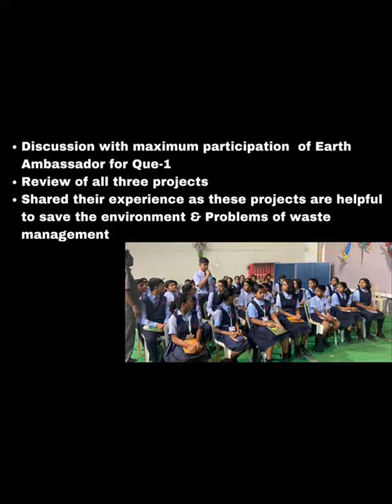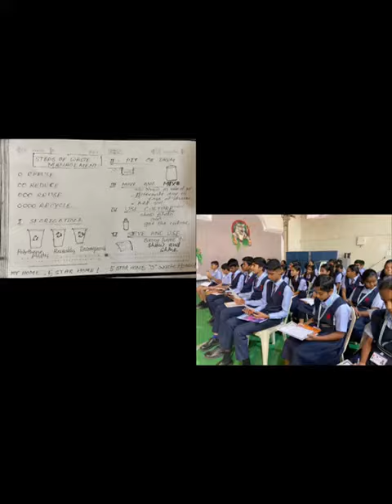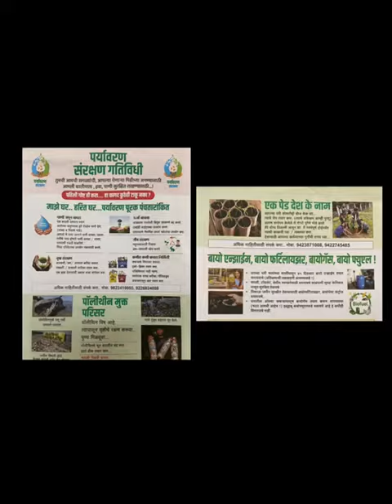Manure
♦️SOCIAL SCIENCE CLUB♦️

A.B.P.S. WORLD PARLIAMENT-
PARYAVARAN SANRAKSHAN GATIVIDHl
(Vision - Shine in India)

Dear Parents & Students,

!! Responsible waste management is an investment in a sustainable & prosperous future !!

It is our absolute pleasure to inform you that after successful conduction of first ,Second & Third session of parliament as well enthusiastically acting  on Project- ▪️ Ideal Eco Bricks ( Used for A.B.P.S. Gardening & Model making)
▪️  Preparing Saplings ( Har Ghar Nursery ) +
 ▪️  Appearing for  NSPC competition
▪️ Plantation by students in School campus as well Dandoba hills
▪️ Gifting Saplings to Damani highschool
▪️ Making Bio-enzyme

A.B.P.S.  WORLD ENVIRONMENT PARLIAMENT  conducted Fourth Session on 27 th October 2023 i. e. Friday during school hours ( i. e. 8.30 to 9.30a.m.) & Unanimously agreed that the biggest important problem tracing today by the world is " Environmental Problems"

The Parliament has decided to act on new project - Preparing Compost Manure at home

Every student will make manure at home & will send the photos to class teacher

Let's explore -
PASSIONS + GLOBAL ISSUES + INDIVIDUAL ACTIONS

Regards,
 A.B.P.S